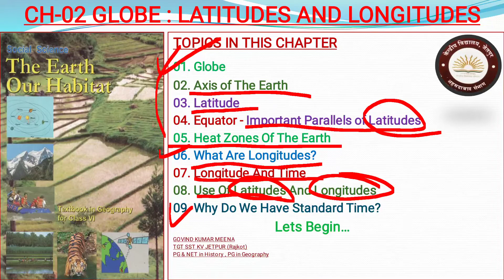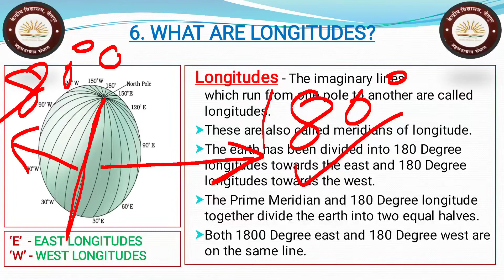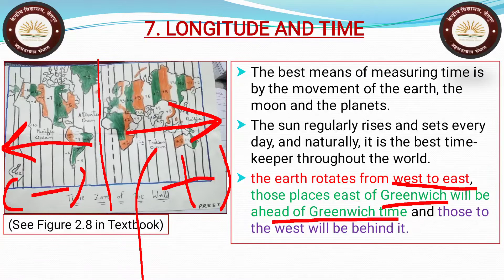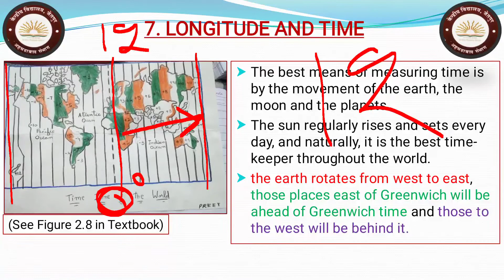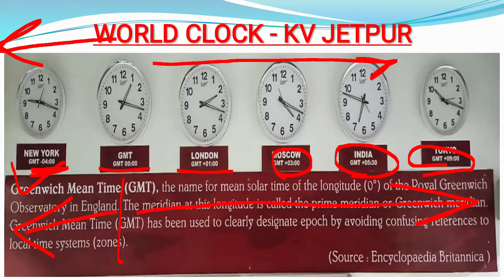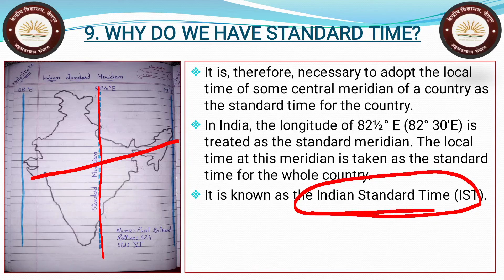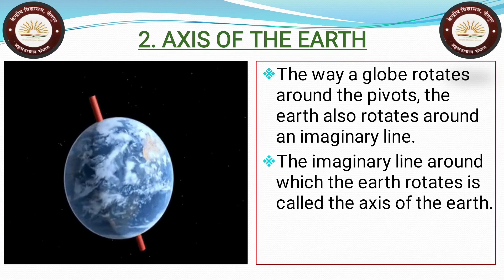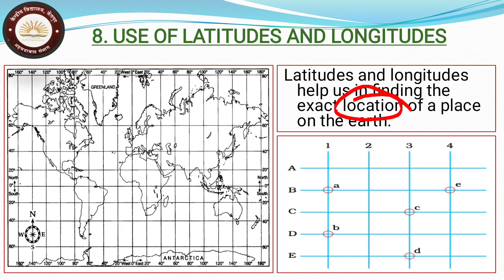Class 6 Geo Ch-2 Globe : Latitudes and Longitude (Part-2) // Kendriya Vidyalaya Jetpur